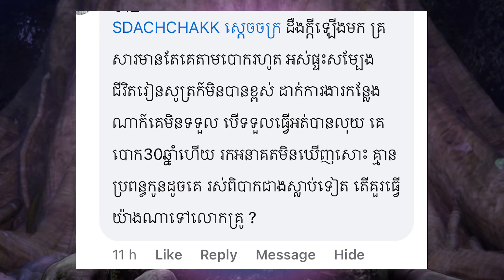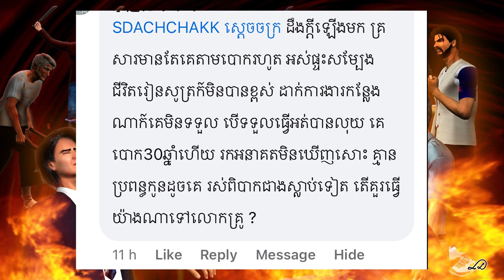ត្រូវគេកុហកបោកប្រាស់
វីដេអូកំណើតដំបូងព្រះសម្មាសម្ពុទ្ធ៖

រក្សាសីល ៥
នមោតស្ស ភគវតោ អរហតោ សម្មាសម្ពុទ្ធស្ស

ប្រែ៖ រីកិរិយានមស្ការ ថ្វាយបង្គំ នៃខ្ញុំព្រះករុណា ចូរមានដល់ព្រះដ៏មានព្រះភាគអង្គនោះ ព្រះអង្គជាព្រះអរហន្តដ៏ប្រសើរ ទ្រង់ត្រាស់ដឹងនូវញេយ្យធម៌ទាំងពួងដោយប្រពៃចំពោះព្រះអង្គ ឥតមានគ្រូអាចារ្យណា ប្រដៅព្រះអង្គឡើយ

១- បាណាតិបាតា វេរមណីសិក្ខាបទំ សមាទិយាមិ
ប្រែ៖ ខ្ញុំព្រះករុណាសូមសមាទាននូវសិក្ខាបទ គឺចេតនាជាហេតុវៀរចាក​កិរិយាធ្វើសត្វមានជីវិតឲ្យធ្លាក់ចុះគន្លង គឺសម្លាប់សត្វ

២- អទិន្នាទានា វេរមណីសិក្ខាបទំ សមាទិយាមិ
ប្រែ៖ ខ្ញុំព្រះករុណាសូមសមាទាននូវសិក្ខាបទ គឺចេតនាជាហេតុវៀរចាក​កិរិយាកាន់យកនូវវត្ថុដែលគេមិនបានឲ្យដោយកាយ ឬដោយវាចា

៣- កាមេសុ មិច្ឆាចារា វេរមណីសិក្ខាបទំ សមាទិយាមិ
ប្រែ៖ ខ្ញុំព្រះករុណាសូមសមាទាននូវសិក្ខាបទ គឺចេតនាជាហេតុវៀរចាក​កិរិយាប្រព្រឹត្តខុសក្នុងកាមទាំងឡាយ

៤- មុសាវាទា វេរមណីសិក្ខាបទំ សមាទិយាមិ
ប្រែ ៖ ខ្ញំព្រះករុណាសូមសមាទាននូវសិក្ខាបទ គឺចេតនាជាហេតុវៀរចាក​កិរិយាពោលនូវពាក្យកុហក

៥- សុរាមេរយមជ្ជប្បមាទដ្ឋានា វេរមណីសិក្ខាបទំ សមាទិយាមិ
ប្រែ ៖ ខ្ញំព្រះករុណាសូមសមាទាននូវសិក្ខាបទ គឺចេតនាជាហេតុវៀរចាក​ហេតុជាទីតាំងនៃសេចក្តីប្រមាទ គឺផឹកនូវទឹកស្រវឹង គឺសុរា និង មេរ័យ

ប្រែ៖ ខ្ញុំព្រះករណសូមសមាទានសីល ៥
ឱ្យជាប់លាប់បរិបូរណ៍ចាប់ពីពេលនេះរៀងរហូតទៅទៅ